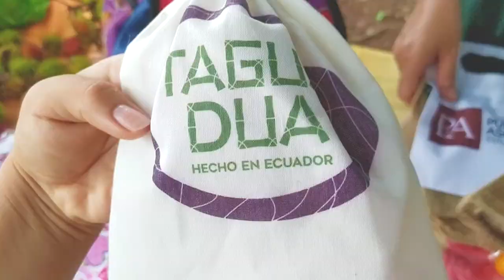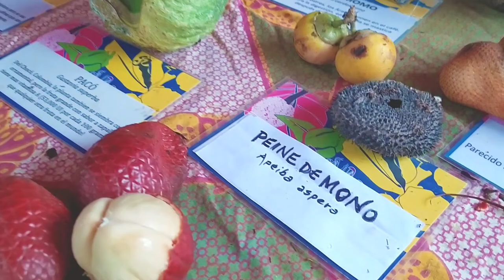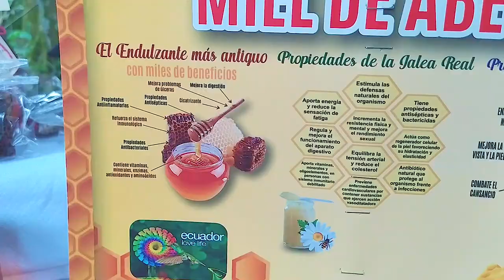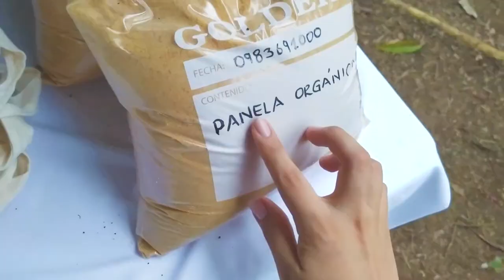Feria Orgánica Agroecológica la esperanza en Shushufindi, Sucumbios 🇪🇨